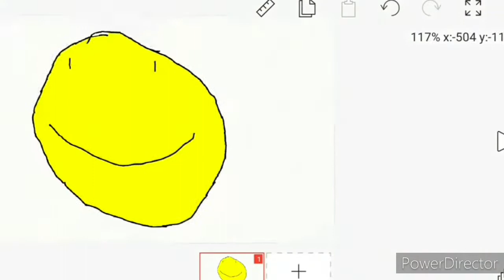thanks for 100 subscribers